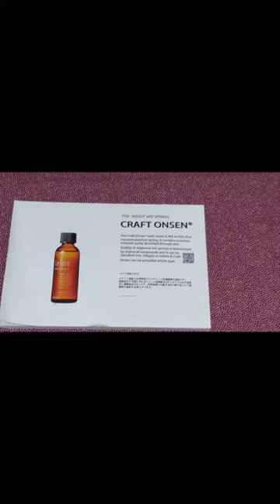TOJI PRODUCTS AMAZING .DM ME